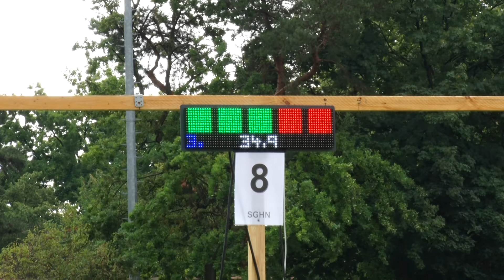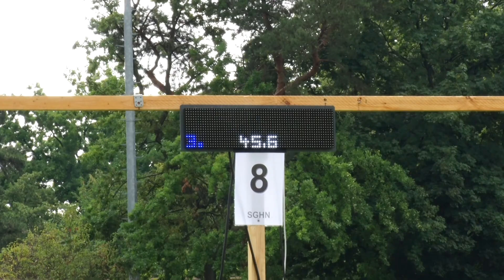1. Hohen Neuendorfer Laser Run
Am 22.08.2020 lud die Sportgemeinschaft Hohen Neuendorf e.V. zum 1. Pokallauf auf dem Rudolf-Harbig-Sportplatz in Hohen Neuendorf ein.